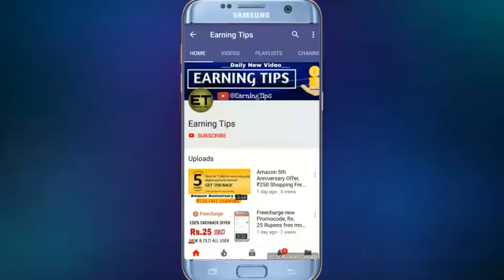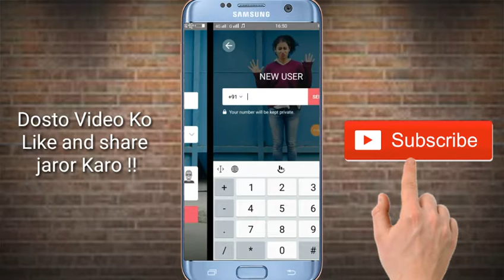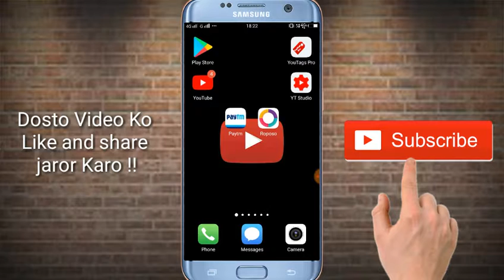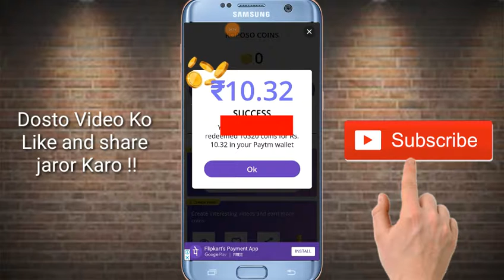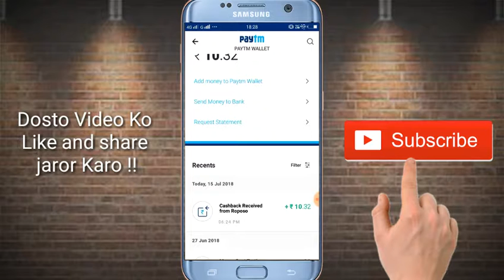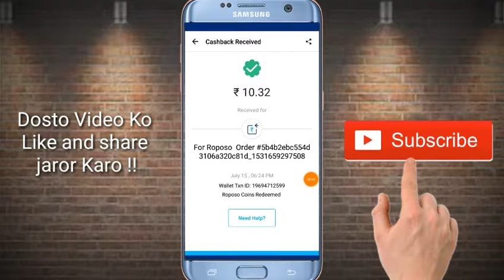जियो सिम है तो रोज़ मिलेंगे Rs.10 Paytm Cash Free, Payment Live Proof, जलदी लूट लो !!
रोज़ 100 नये बनदो को SMS भेजो और 10 Paytm में  लो !!